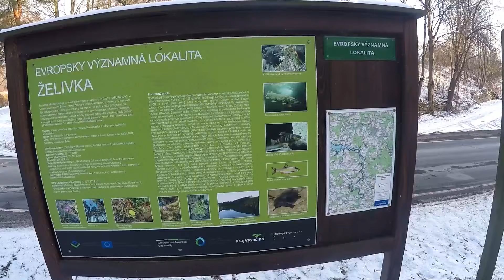V okolí Želivky (abandoned places)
V našem menším cestovatelském videu se podíváme do kraje v okolí Vodní nádrže Švihov. (známé spíše jako Želivka)
Vodárenská nádrž, která slouží jako pitná voda pro středočeskou oblast, zejména Prahu. (Největší vodárenská nádrž ve střední Evropě).
Na úkor výstavby této nádrže muselo dojít k zatopení několika obcí jako Švihov, staré Dolní Kralovice a převážná část městečka Zahrádka.
O výstavbě nádrže a tím o likvidaci města rozhodla vláda usnesením z 27. srpna 1969, likvidace byla dokončena roku 1976.
Městečko začalo pomalu mizet a přeměňovat se ve zbořeniště. Likvidace byla ukončena v roce 1976, dodnes zde zůstal pouze kostel, zasvěcený sv. Vítu a socha Bolestné Panny Marie na bývalém náměstí. Sochu vytvořil v roce 1738 pardubický sochař a řezbář Jakub Teplý. Zbyla zde i kamenná kašna, postavená v roce 1886. Pomník padlým z první světové války , který byl rovněž postaven na náměstí v roce 1933, byl přenesen na zdejší hřbitov. Hřbitov je stále přístupný, ovšem platí zde zákaz pohřbívání.
Střed vodní nádrže protíná mostní konstrukce nikdy nedokončené protektorátní dálnice. Nyní slouží především fotografům a filmařům. (Most lze spatřit například ve videoklipu Petra Kotvalda - Mumuland)
Zdroj: Wikipedia.